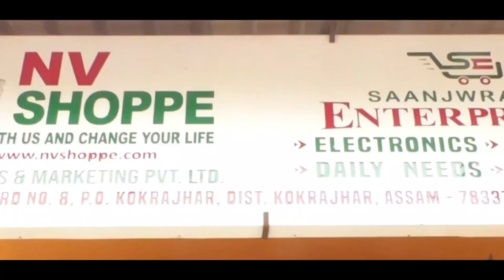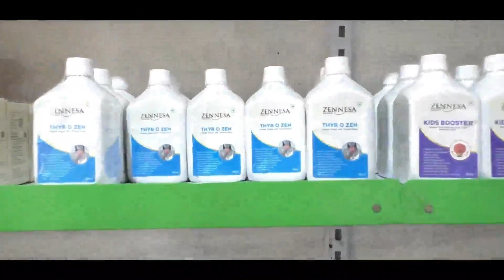आसाम प्रदेस कंग्रेस कमिटिनि गाहाइ नेहाथारि गर्जन मसाहारिआ 1 नं कक्राझार लक सभानिफ्राय बिजाथि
आसाम प्रदेस कंग्रेस कमिटिनि गाहाइ नेहाथारि गर्जन मसाहारिआ 1 नं कक्राझार लक सभानिफ्राय बिजाथि फोसावजाखांनायनि उनाव गोख्रों बिबुंथि ।